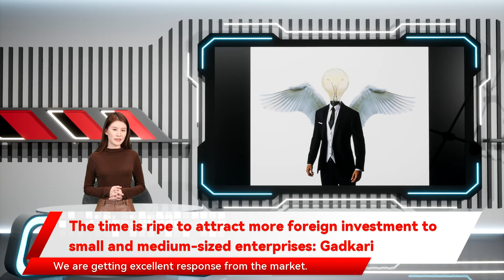The time is ripe to attract more foreign investment to small and medium-sized enterprises: Gadkari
Our MSMEs contribute to 30 per cent of the growth. We need more capital investments to push growth. We are trying our level best to get more foreign investments in MSMEs. CAs role in this is important Gadkari urged the chartered accountants fraternity to play a leading role in attracting foreign investments into the MSME sector. Attracting foreign investment into MSMEs is a huge challenge for all of us. We are trying our level best to accelerate growth in Indian economy. Because of Covid we are facing problems The main area where CAs can play a role is is how can we increase our exports while reducing imports. There is huge potential and development of infrastructure is among the highest priority of the government. The minister also sees chartered accountants playing a critical role in the monetisation of infrastructure projects. Gadkari Asserting that MSMEs continue to play a crucial role in India’s economic growth the Union Road Transport and Highways Minister Nitin Gadkari on Thursday said that time is ripe to attract more foreign investments into MSME sector. Addressing the ICAI virtual international conference 2022 and urged them to use their innovative approach to capital raising and thereby support the Indian economy and MSMEs. he said. Gadkari described chartered accountants as